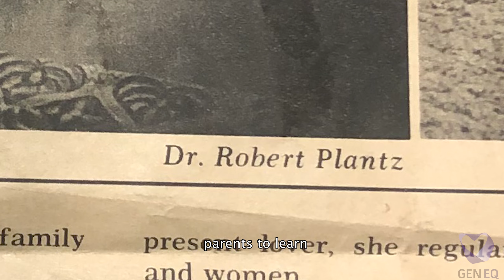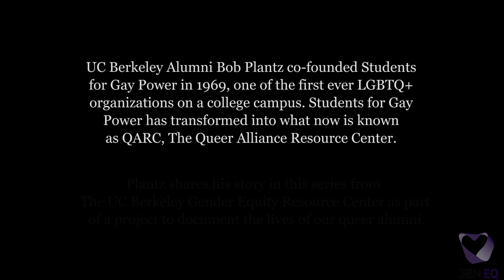Part V: Coming out to my family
UC Berkeley Alumni Bob Plantz co-founded Students for Gay Power in 1969, one of the first ever LGBTQ+ organizations on a college campus. Students for Gay Power has grown and transformed into what now is known as QARC, The Queer Alliance Resource Center. Plantz shares his story in this series from The UC Berkeley Gender Equity Resource Center as part of a project to document the lives of our queer alumni.

Video by Elena Mateus, Class of 2020

In order of appearance:
Streets of Berkeley in 1969, Fred Fischner
1960s Berkeley Hippies, California, Students, Kinolibrary
1960s San Francisco Gay Parade, Kinolibrary

Music used
Summit - by Jonny Easton